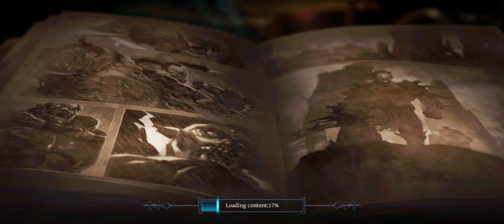Raziel Dungeon Arena Chapter 9 (Human's Counterattack) Android gameplay